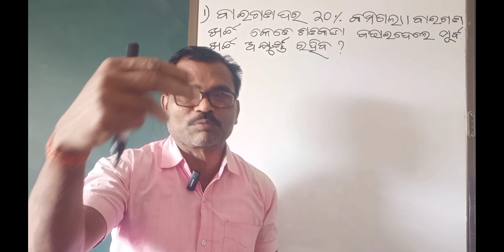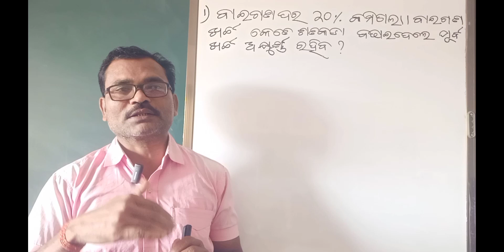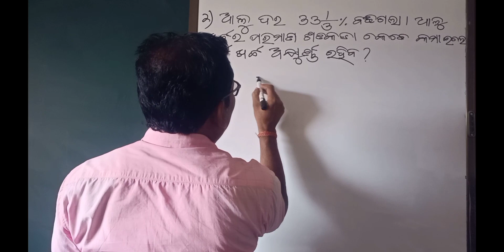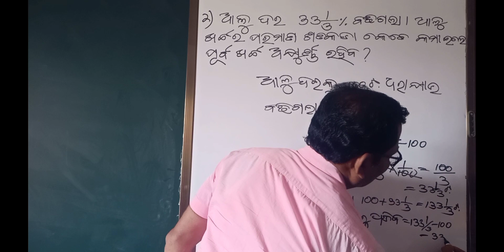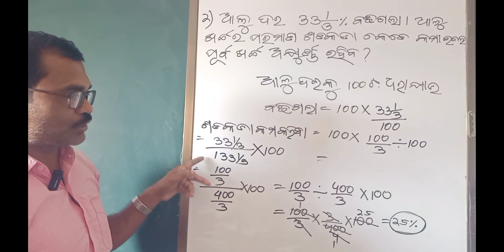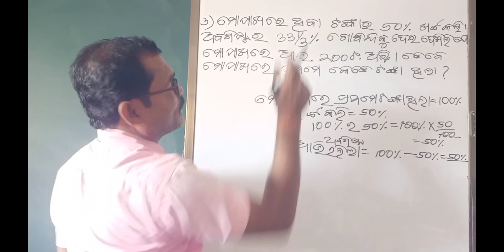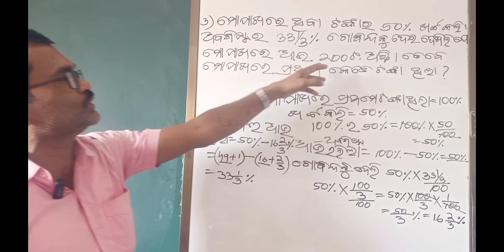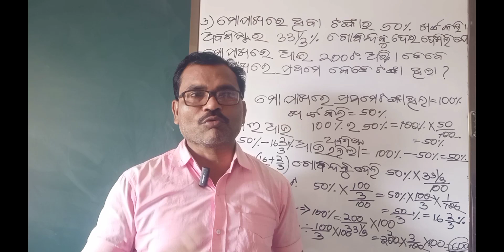APPLICATION OF PERCENTAGE PART-3 | ଶତକଡ଼ାର ପ୍ରୟୋଗ ଭାଗ-୩ | SAISARAN EDUCATION